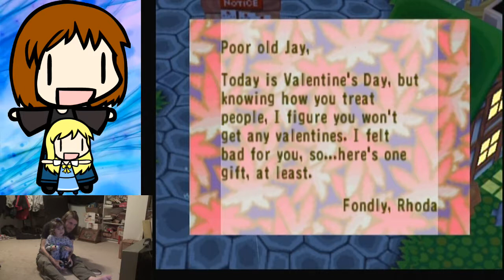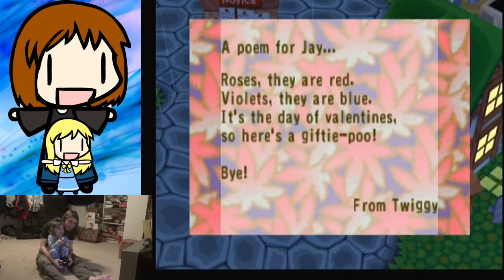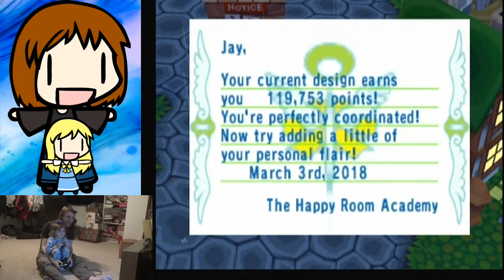Father & Toddler Play Animal Crossing: Episode 2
*Walks into the post office and sees the evening attendant*
Me: "That one's mean."
Her: "Like my mommy."
*heart breaks*

Hopefully, it's just a misunderstanding, or that "mean" means doesn't give me candy at the store. Haha!

Thanks to our patrons:
Benedetto Diab